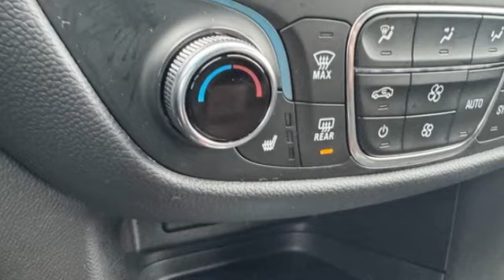2020 Chevrolet Equinox St. Louis Missouri P12441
2020 Chevrolet Equinox LT

Weiss Toyota
11771 Tesson Ferry Rd.

Recent Arrival! The Weiss Promise Limited Lifetime Powertrain Warranty is Available On Most All PreOwned Inventory! Ask Dealer For Details.brbrMosaic Black Metallic 2020 Chevrolet Equinox LT 1.5L DOHC FWD 6-Speed Automatic Electronic with Overdrive CARFAX One-Owner.brClean CARFAX. 26/31 City/Highway MPGbrAwards:br * 2020 IIHS Top Safety Pick with specific headlights Contact Sales Department to lock in your internet price! Weiss Toyota of South County is located at 11771 Tesson Ferry Rd in St. Louis MO 63128.